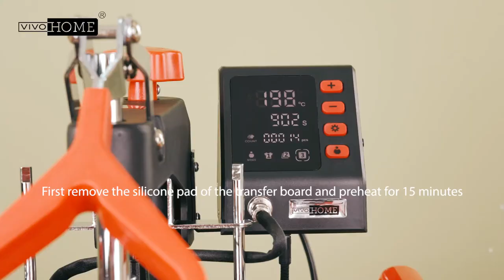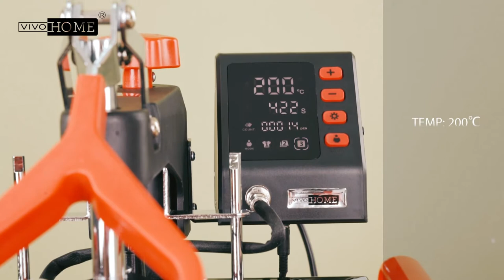5 in 1 Combo Swing Away Heat Press by VIVOHOME - Clamshell Printing Sublimation Heat Press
VIVOHOME Upgraded 5 in 1 Combo Multifunctional Swing Away Clamshell Printing Sublimation Heat Press Transfer Machine for T-Shirt Hat Cap Mug Plate 15 x 12 Inch

- 360 DEGREE ROTATION - With a swing-away and guide rail design, this heat press machine provides a full range press directly and evenly, which guarantees the quality of finished transfers
- LCD SCREEN DISPLAY - Large screen display, silicone button, easy to operate with counting function; 3 modes are free to switch, can quickly make different products; Only need press one time, easy for you to get started
- DOUBLE HEATING TUBE - It's heating more and can make the printing effect better through the double heating tube design, as the temperature difference is only about 5 degrees from the central and the edge; Unlike other design whose difference can be 10 more degrees
- MORE SAFE TO USE - When the working temperature reaches 200 degrees, the surface temperature of the machine is only about 50-70 degrees, which is safe to use; Unlike other surface temperature, which is 70-100 degrees and may burn your hands
- 5-IN-1 SET - The complete kit helps you easily apply transfers, letters, numbers and images onto T-shirts, caps, ceramic plates, ceramic tiles, mugs, coasters, mouse pads, jigsaw puzzles, lettering, other misc. fabrics & materials

From the brand

Our story
How we got our start?
We work assiduously to perfect our products in silence, and let the achievements be our voices. With this in mind, VIVOHOME was established in 2015 and has expanded rapidly to be an international brand sold in the United States, engraving “premium” on the soul of our brand concept.
What makes our product unique?
Critical thinking is what drives us to think twice and take one step further every time we develop a product. Integrity, practicability, and inclusiveness are our permanent pursuits. We set ourselves apart from our competitors through premium products at the most competitive prices.
Why we love what we do?
A strong sense of responsibility motivates us to regard product optimization as our top priority and place great emphasis on customer feelings. Dedicated ourselves to helping people improve their life qualities, we love our fulfilling careers.

Product Description

VIVOHOME Upgraded 5 in 1 Heat Press Machine 12*15 Inch
Digital LCD Timer & Multiple Spring Balance & Economical Handle & Safety Use
Let the VIVOHOME heat press machine help you print your attractive designs on assorted surfaces. This machine is made up of powerful steel frames with industrial strength and durability. It is quite versatile and easy to use as its 15 x 12 inches large working area is enough to hold most items you want to print on them. It has a neat 360-degree rotation function, as well. With this, the machine can provide a more even heating

- A flat plate that transfers heat evenly on flat surfaces of various materials
- Large screen display, silicone button, easy to operate with counting function
- It's heating more and can make the printing effect better through the double heating tube design
- When the working temperature reaches 200 degrees, the surface temperature of the machine is only about 50-70 degrees
- Fully assembled and ready to use

Product Specification:

Power/Voltage: 800W/110V
Rated frequency: 50-60Hz
Power cord: 3.3 ft
Size of heating plate: 12" x 15" (Swing-away design)
Package Included: 1 x Heat Press Machine; 1 x Temperature Display; 1 x UL Certified Power Cord; 1 x User Manual; Heat Press Attachments （Mug holder comes with 11oz mug heating pad，8 inch plate heating pad，10 inch plate heating pad，cap heating pad)

More Practical Controller
The controller has a marvelous and gorgeous appearance, it's more sophisticated than traditional. It can be quickly replaced by only two screws, which is convenient for future maintenance

More Durable Handle
Under the same pressure, the new handle is smoother and can save more efforts, not easy to break

2 Layers of Thermal Insulation Cotton
The new machine uses high-temperature resistant nylon plastic as the upper insulation board and has a layer of 4mm aluminum silicate paper insulation material and a layer of 10mm thick high-temperature sponge